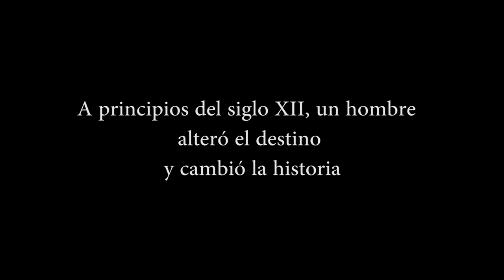Booktrailer "BATALLADOR" de JOSÉ LUIS CORRAL Y ALEJANDRO CORRAL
Booktrailer de la novela "Batallador", escrita a dos manos por el historiador José Luis Corral y su hijo Alejandro Corral.
Novela esencial para entender el espírutu de la EDAD MEDIA

Alfonso I el Batallador fue hijo segundón del segundo matrimonio del rey Sancho Ramírez de Aragón con la noble francesa Felicia de Roucy. Sucedió en el trono a su medio hermano, Pedro I, que murió en 1104 sin descendencia masculina, pues su único hijo varón, el príncipe Pedro, falleció un año antes. Alfonso I fue rey de Aragón y de Pamplona durante treinta años, rey de Castilla durante veinticinco y de León entre 1109 y 1114, aunque la historiografía pancastellanista lo ha eliminado del listado de sus monarcas.

Los relatos sobre la figura del monarca son tremendamente controvertidos y contradictorios: todo un valeroso héroe para los cronistas aragoneses, pero un villano para los leoneses.

Las crónicas árabes, como la de Ibn al-Athir, dejan entrever la homosexualidad de El Batallador y relatan que “el rey Alfonso prefería la compañía de los hombres a la de las mujeres”, asegurando que nunca quiso compartir su lecho con las concubinas que le ofrecían.

Odiado y temido por muchos, amado y respetado por los suyos, Alfonso I de Aragón se convirtió en una leyenda. Algunos lo equipararon con El Cid, por sus hazañas y conquistas. Ambos se conocieron en las campañas de Levante, a finales del siglo XI. El rey participó en una treintena de batallas, de las que siempre salió vencedor, salvo en la última, librada el 17 de julio de 1134 en Fraga. Trovadores y juglares lo consideraron como un nuevo Julio César o un revivido Carlomagno.